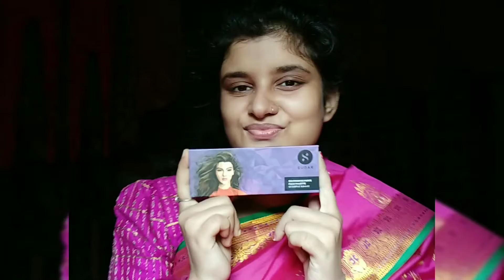Bengali ashirwaad makeup tutorial😊||self makeup||no foundation apply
Please support me guys, i will keep posting many video contents in my channel, in this video evrybody create this look very esyly. please watch till the end.